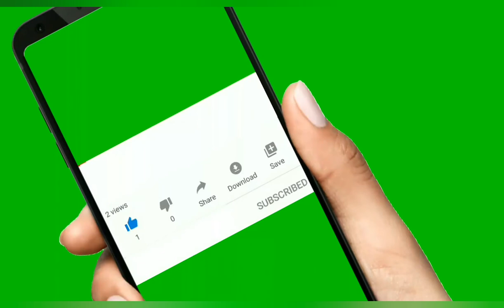#IPL 2020 FREE LIVE STREAMING## IPL UAE 2020-21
Live IPL 2020 // SRH vs RCB Live // IPL 2020 Live Streaming // Sunriser Hyderad vs Royal Challenger Banglore
Sunriser Hyderad vs Royal Challenger Banglore live

10 ipl 2020 live dubai,
10 ipl 2020 live,
star sports 1 live ipl 2020,
ipl 2020 1st match live,
dream11 ipl 2020 live,
ipl 2020 19 september live,
ipl 2020 match 1 live,
2020 ipl 2019 live,
ipl 2020 match 3 live